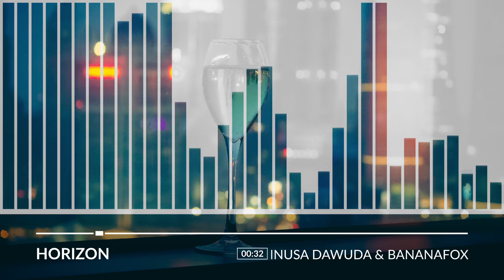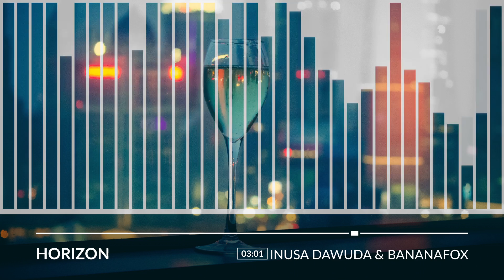Inusa Dawuda & Bananafox - Horizon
◀️ M u s i c 🔸 C l u b ▶️